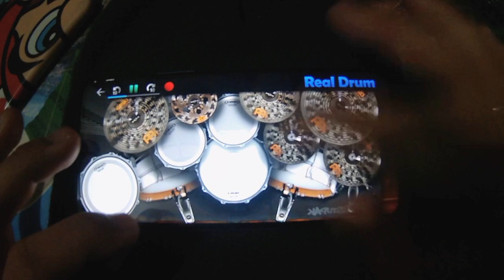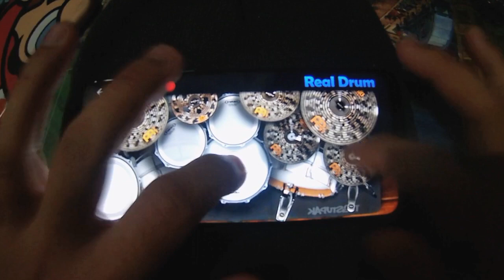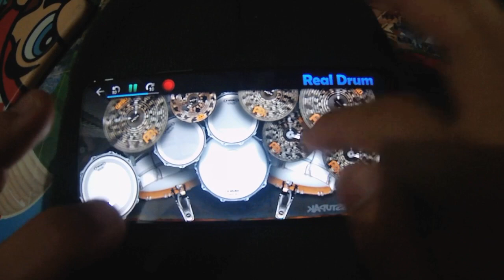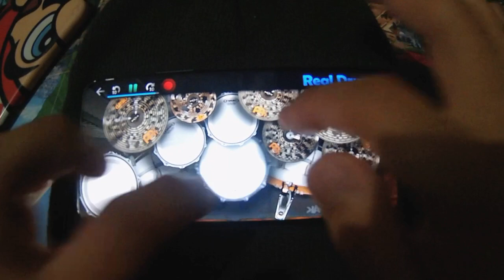Westlife | UPTOWN GIRL Live at O2 (Real Drum Cover)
Westlife | Uptown Girl live at O2
Real Drum Cover by JC

Preset kit credits to TUGS TUPAKK YT
Vivo Y20s G
Action Camera
Capcut Editor

Headphones Recommended